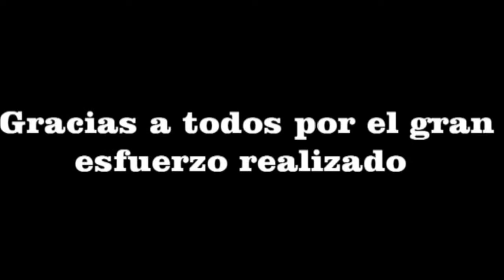I RUTA ADAPTADA EL SOPLAO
ruta adaptada